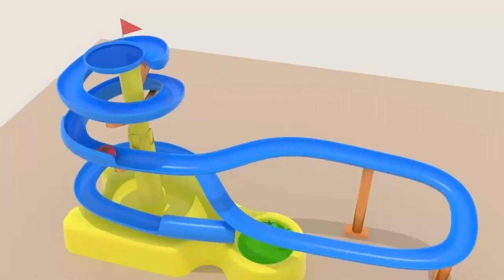【見るだけで賢くなる！？赤ちゃん泣き止む知育アニメ】とんとん！何が出てくるかな？トマトちゃんとぐるぐるどっか〜ん！/ NHK Eテレ おかあさんといっしょ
今回はNHK Eテレ おかあさんといっしょよりぐるぐるどっか〜ん！
を歌いました！
とまとちゃんが可愛いダンスを踊ってます!!

歌詞
ぐるぐる～どっか～ん！
ぐるぐるぐるぐるどっか～ん！
うれしくなっちゃうなーっあっ
ぐるぐるぐるぐる　ぐるぐるぐるぐる
たのしくなっちゃうなーっあっ

おしりとおしりが
あらあらごめんね　ゴッツンツン
ゴッツンツン　ゴッツンツン
ほらほらぶつかる　ゴッツンツン

パンツあげて
ギュッギュッギュッ　ギュッギュッギュッ
おへそしまって
おぼうしオッケー！　おすましオッケー！
オーットトットットッ…ト～！

あっちむいてぐーるぐる
こっちむいてぐーるぐる
ぐるぐるぐるぐる…
どっか～ん！

〜 すぽすぽ といぼっくす （SpoSpo ToyBox）について〜

すぽすぽ といぼっくす （SpoSpo ToyBox）は、家族で楽しめ教育（知育）に役立つ動画を投稿しているチャンネルです。動画を見ているだけで大人もこどもも学びながら楽しい時間を過ごせます。私たちもこどもがいる親であり、子育ての楽しさと大変さを経験している真っ最中です。このチャンネルの動画が世界中の子供を育てる世帯のお役に立てたら幸いです。

　  おすすめチャンネルはこちら